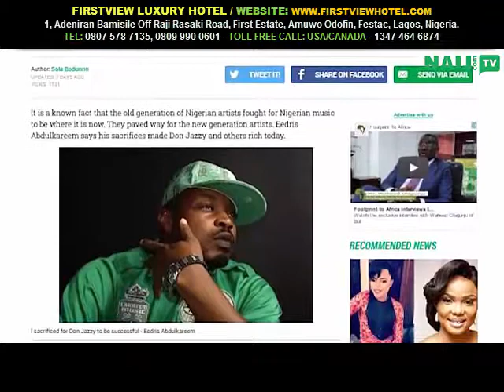Music weekly Episode 3 IYANYA, YEMI ALADE, DAVIDO, DON JAZZY and even more!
Watch Nigeria Latest News Update and get informed.